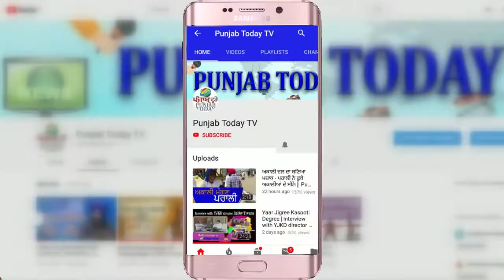बेटियों की बाप से बेपनाह मोहब्बत की कहानी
Copyright @ Punjab Today TV